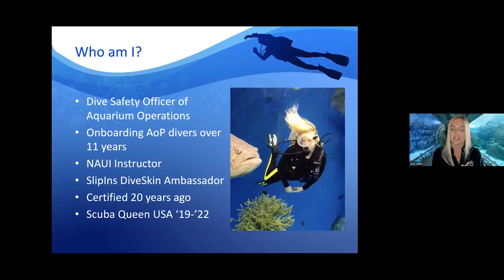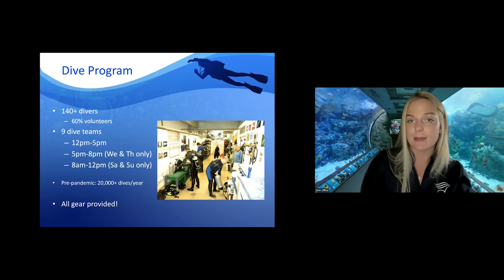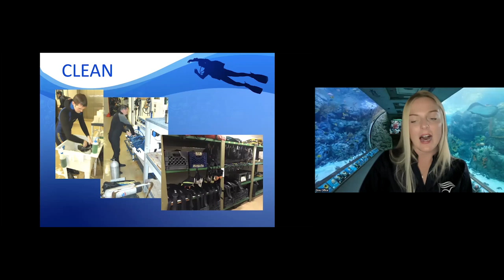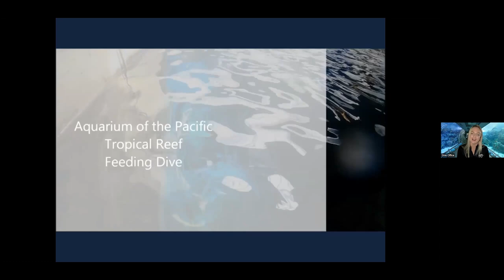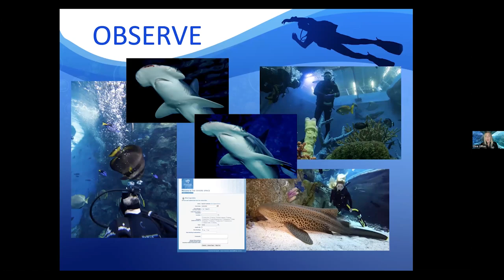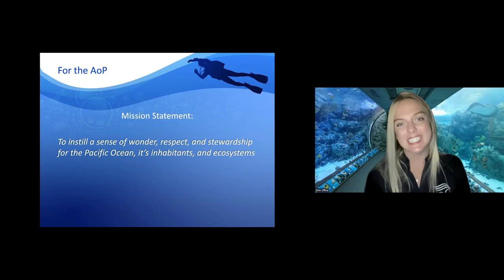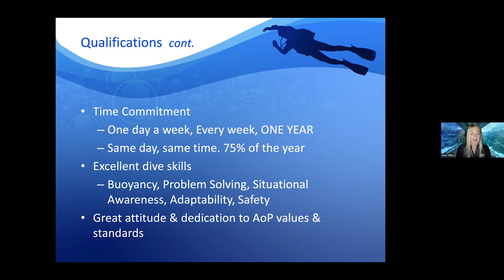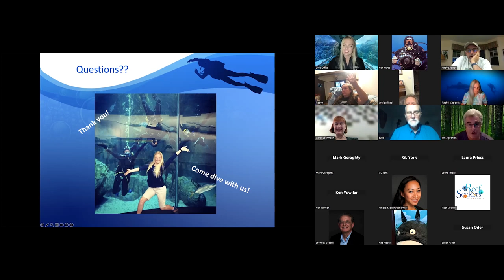ZOOM SEEKERS - Rachel Cushman - Diving at the Aquarium of the Pacific (August 8, 2023)